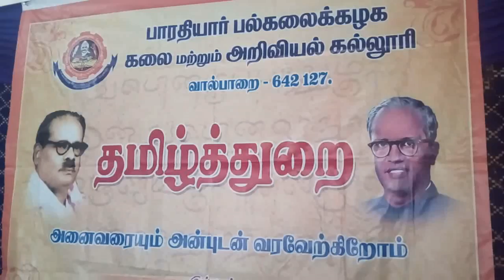Valparai College Nattuppura kalai 05 08 2017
வால்பாறையிலுள்ள பாரதியார் பல்கலை கழக கலை அறிவியல் கல்லூரியும் திருவையாறு ஔவை அறக்கட்டளையும் இணைந்து  மண்ணின் மணம் என்ற தலைப்பில் மாணவர்களிடம் நாட்டுப்புற கலையை ஊக்குவிக்க ஒரு நாள் பயிற்சிப் பட்டறையை  கடந்த
   5ம் தேதி  ந டத்தியது. கல்லூரி கலை அரங்கத்தில் நடைபெற்ற பயிற்சிப் பட்டறையில்  மாணவிகளின் தமிழ்த்தாய் வாழ்த்துடன் தமிழ்த்துறை ( பொ ) பேராசிரியர் குணசுந்தரி வரவேற்றார். கல்லூரி முதல்வர் முனைவர் ரமேஷ் தலைமை தாங்கி உரையாற்றினார்.  திருவையாறு தமிழ் ஐயா கல்விக்கழக இயக்குநர் முனைவர் கலைவேந்தன் அறிமுக உறையாற்றினார்.. இந்த பயிற்சி பட்டறையில் கிராமிய கலைஞர்  கிரிஜா ராமானுஐம் கும்மி ஆட்டம், நாட்டுப்புற கலைஞர் சங்கர் கோமதி கோலாட்டம், நாட்டுப்புற கலைஞர் மல்லிகா பிரகாஷ் ஒயிலாட்டம் பற்றி மாணவர்களுக்கு பயிற்சி அளித்தனர். .கிராமிய இசைக்குயில் பிரகாஷ் ஆட்டங்களை தொகுத்து வழங்கினார். நிகழ்ச்சியை தமிழ்த்துறை பேராசிரியர் கோவிந்தராஜ் தொகுத்து வழங்கினார்.. இறுதியில் பங்கு பெற்ற மாணவர்களுக்கு நாட்டுப்புற ஆடற்கலைத் திலகம் என்ற விருதும் சான்றிதழ்களும்  தேர்ந்தெடுக்கப்பட்ட 10 மாணவ மாணவிகளுக்கு  பதங்கங்களும் வழங்கப்பட்டது.. இந்த பயிற்சிப் பட்டறையில் 200க்கும் மேற்பட்ட மாணவ மாணவிகள் ஆசிரியர்கள் கலந்து கொண்டனர். தமிழ்த்துறை உதவிப்பேராசிரியர் ஜெயந்தி நன்றி தெரிவித்தார்.